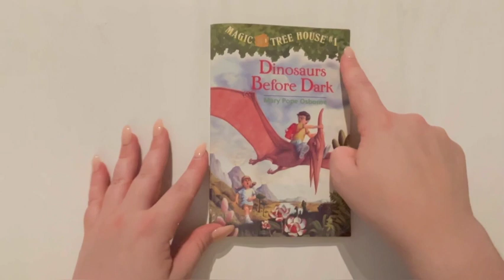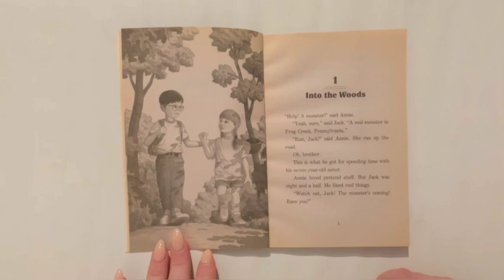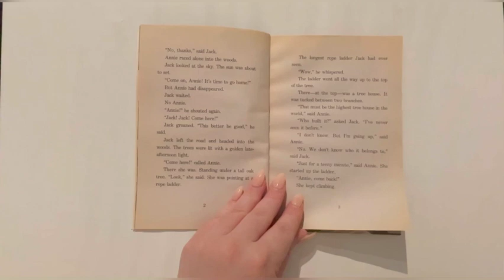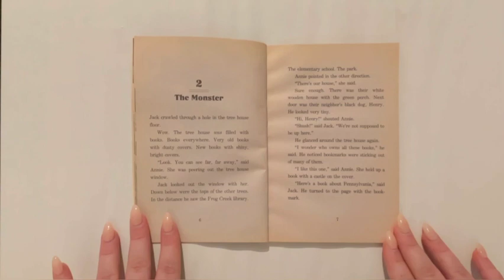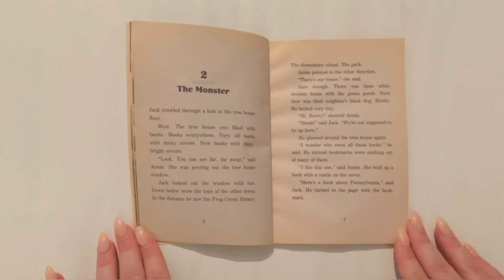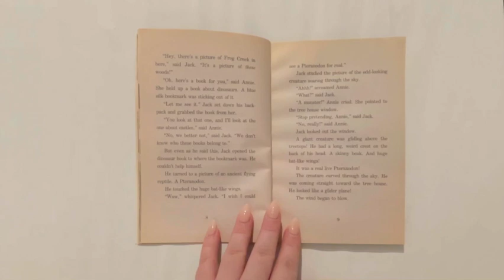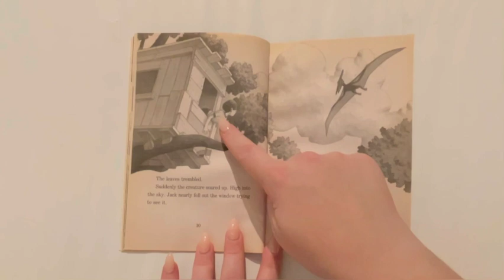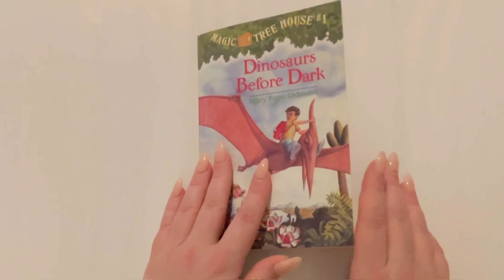"Dinosaurs Before Dark" Chapters 1 & 2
Today we will feature our first book in the Magic Tree House Series "Dinosaurs Before Dark" by Mary Pope Osborne! We will read 2 chapters each day, and finish the book on Friday! Today's read-aloud features chapters 1 & 2 of this great kids' chapter book.

Tune back tomorrow for the read-aloud of chapters 3 &4, and as always, comment any book requests you have have 😊